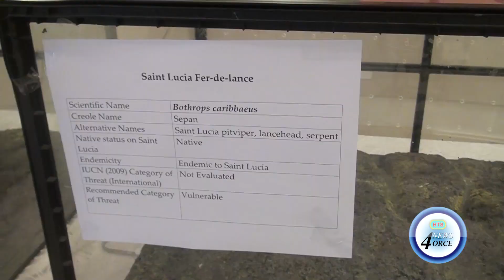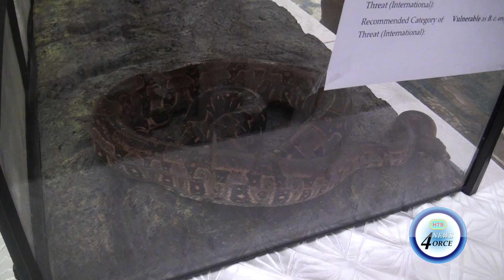MIN OF HEALTH TACKLES SNAKEBITES AT 3RD UHC SYMPOSIUM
THE GROWING CONCERN OF VENOMOUS SNAKE ENCOUNTERS ACROSS THE ISLAND FUELED THE 3RD INTERNATIONAL ENVENOMING SNAKEBITE AND ONE HEALTH SYMPOSIUM.
THE EVENT BROUGHT TOGETHER EXPERTS, OFFICIALS, AND COMMUNITIES IN A RAMPED-UP EFFORT TO COMBAT SNAKEBITE RISKS.